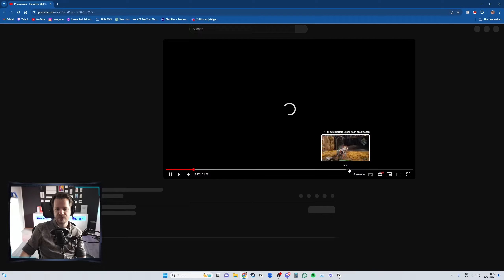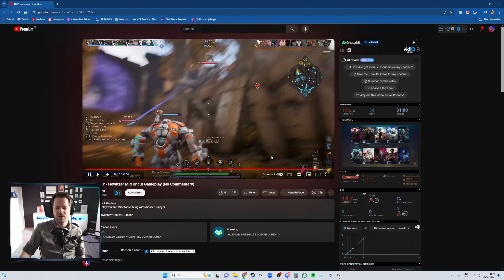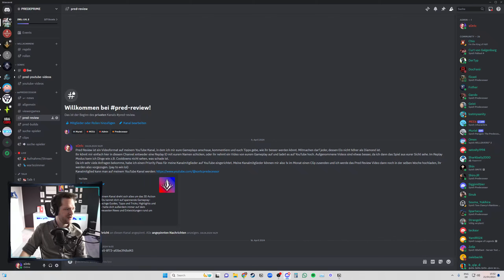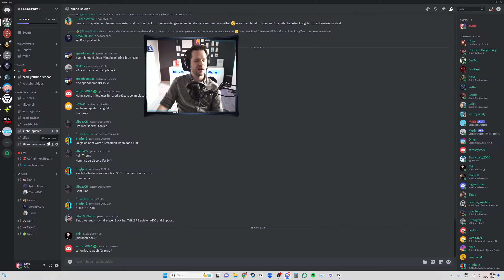Wo solltest du Wards platzieren? | Pred Review Howitzer Midlane | Predecessor Gameplay Analyse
Heute gucken wir bei Pred Review ein Gameplay von DocFenir. Er spielt Howitzer auf der Mid-Lane und vergisst oft eine Sache: Wards!

Auf meinem Kanal findest du Hightligts, Gameplays, Clips und Guides zu dem inoffiziellen Paragon Nachfolger Predecessor.
Ich hoffe wir werden wieder so eine geile Community, wie zu den guten alten Paragonzeiten. Egal, für welches Spiel sich jeder einzelne entscheidet.

Wir sehen uns auf der Lane!

🎮 Predecessor is a third person MOBA currently in Development.
You and four allies join arms in battle as you fight for glory on the battlefield against enemy heroes on a traditional 3 lane map featuring an interactive jungle, epic monsters and more!

In a match 10 players are divided into two teams with each player controlling their chosen hero. No two heroes are the same. Each hero has their own unique abilities and design, meaning there’s a hero to match everyone’s style of play. Heroes complete objectives to collect gold like killing minions, towers or enemy heroes. As a hero collects more gold they can buy items from the shop that influence their heroes in interesting ways - allowing them to teleport to new locations, go invisible, freeze time and more. Items also allow a hero to get more powerful by giving their hero better attributes such as power, attack speed, health and various other stats.

Unlike most MOBAs, Predecessor puts you into the heart of the action. The Third-Person perspective fully immerses you into the game as enemies appear from shadow walls, over ledges or from behind you.